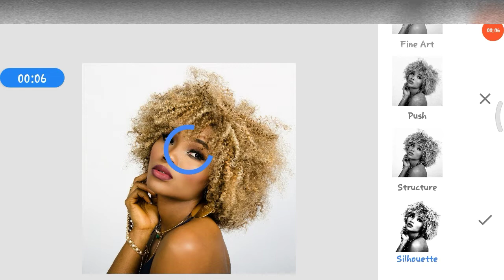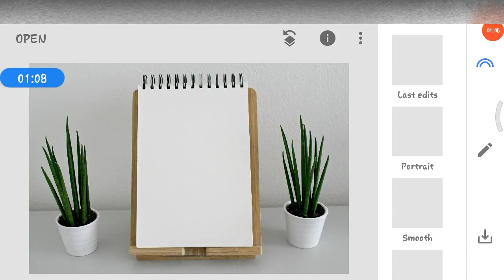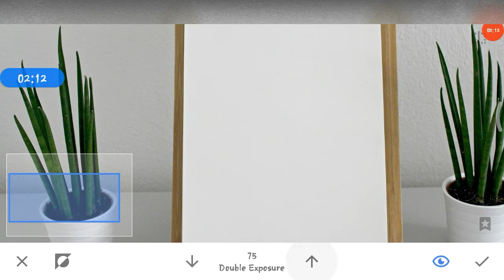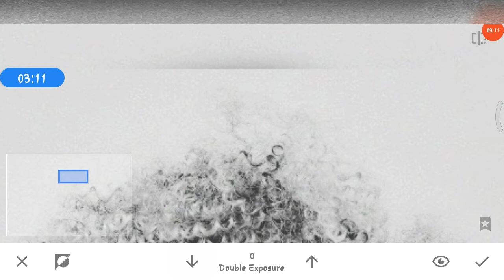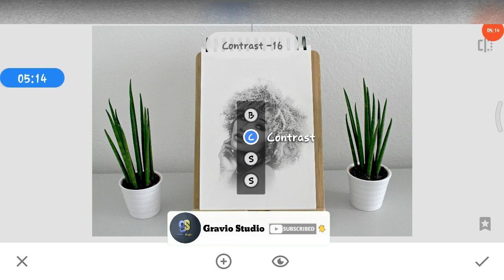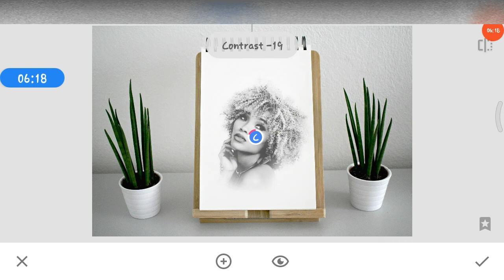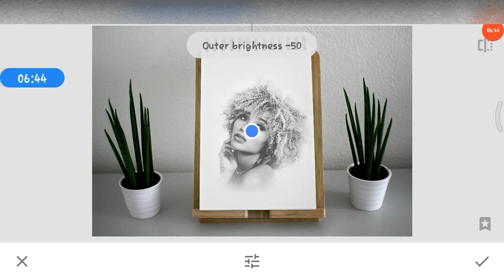How to make sketch effect | pencil sketch in snapseed | snapseed sketch editing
Learn how to make sketch effect ? sketch effect in snapseed or snapseed sketch editing

In this video, we will show you how to create pencil sketch effect or drawing effect or portrait sketch in snapseed in simple steps.

Social links..

Thankyou 😇